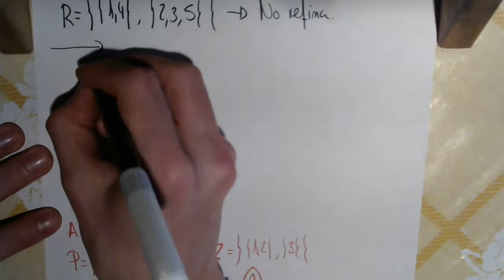Demostración con tablas de verdad || Matemática Discreta || Teoría de Conjuntos